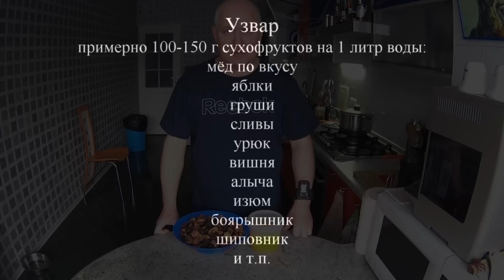УЗВАР из Сухофруктов. Выпуск №182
Узвар из сухофруктов - очень вкусный и полезный компот, родом из детства! Stewed fruit.